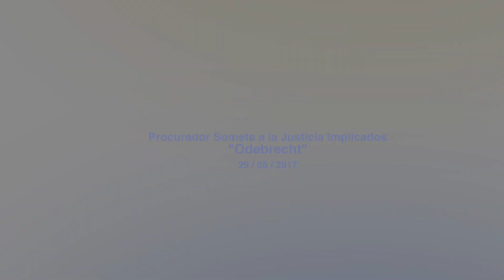Procurador somete a la justicia implicados ODEBRECHT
Ministerio Público señala 14 personas implicadas en los sobornos caso ODEBRECHT.